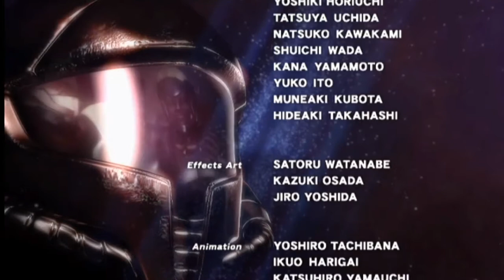【メトロイド アザーエム】ムービー集 12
メトロイド アザーエム＃ムービー＃ゲーム
最新、旧作ゲームムービーを配信していきます。よかったら見てください